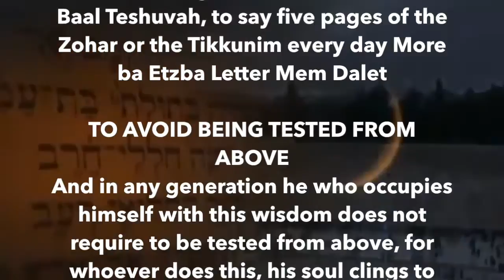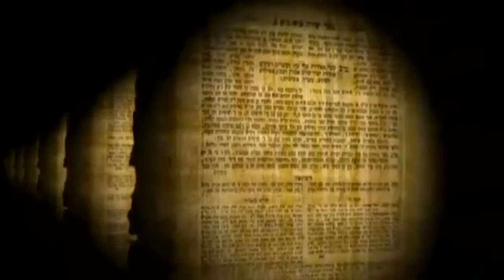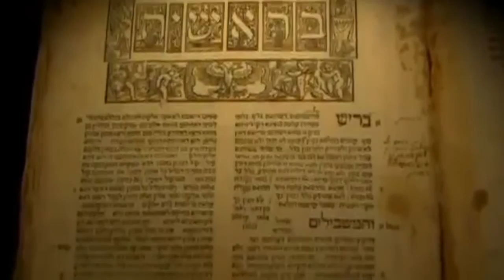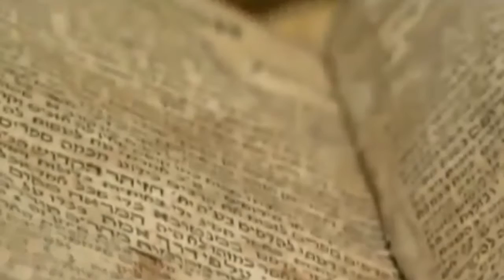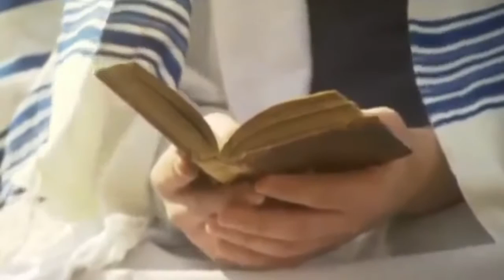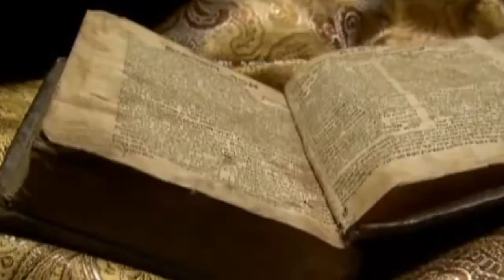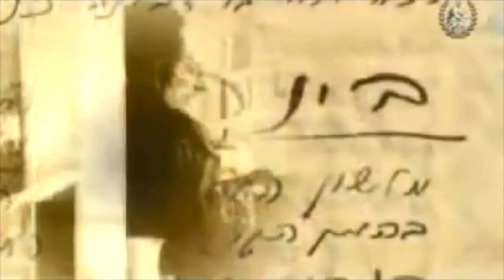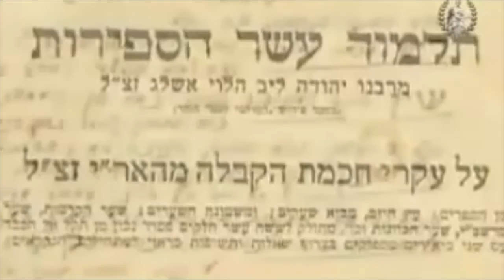Introduction To Kabbalah 3 Rabbi Ephraim Goldstein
Introduction To Kabbalah 3 Understanding the mystical models that drive and guide our reality Rabbi Ephraim Goldstein

IT IS IMPORTANT TO STUDY THE ZOHAR HA KADDOSH IN PUBLIC
“From the year 1540 onward, it is most important that all study the Kabbalah in public and preoccupy themselves with the study of Kabbalah. For through the merit of Kabbalah and in fact solely through Kabbalah will the Mashiach appear and forever efface war, destruction, social injustice, and above all, man in humanity”.
Rabbi Avraham Azulai, Or ha Chama, Introduction

RABBI CHAYIM VITAL NEEDED TO CORRECT HIS
PREVIOUS DISBELIEF IN THE ZOHAR HA KADDOSH

My Master the Ari ha Kaddosh said to me that because in one reincarnation of
mine I was one of those who did not believe in the wisdom of the Sefer ha Zohar,
this is then the main thing that I have to repair in this reincarnation. He also told
me that because of that same reason I can not now raise many challenges to what
is written in the Zohar until I will learn with him for a period of time known to him,
and then I will have permission to challenge and ask questions regarding
anything that I wish to clarify and to know in the Zohar ha Kaddosh

Rabbenu Chayyim Vital ZTK’L in Shaar ha Gilgulim

EVEN REGARDING HE KNOWS NOTHING THE ZOHAR IS A
GREAT TIKKUN FOR THE NESHAMA

It is true and accepted that regarding he who knows nothing, the language of
the Zohar is a Segula to purify the Neshama, nevertheless, this applies to one
whose understanding is limited and can not comprehend, but regarding someone
who Hashem has given him understanding in the revealed parts of the Torah,
surely Hashem will help him in order to also understand the sweetness of the
hidden wisdom

Hosafot ha Mahartza le Sefer Sur me ra va Ase Tov

zohar secret